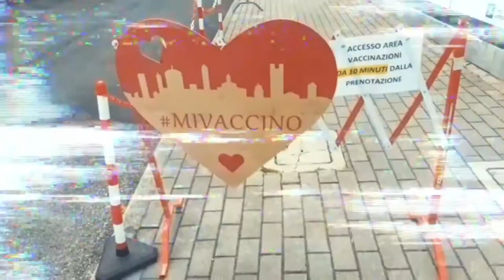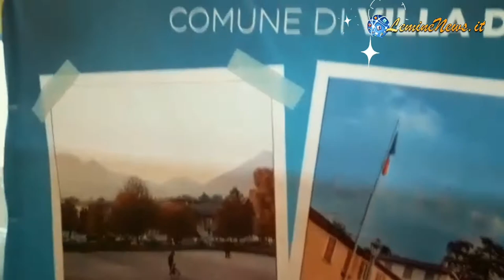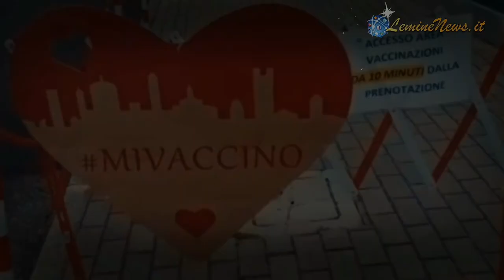Visita al Centro Vaccinale di Sant'Omobono Terme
La nostra inviata Elvira Zanchi in compagnia del Presidente del Distretto Bergamo e Afferente dell’ASST Papa Giovanni XXIII Giambattista Brioschi ci mostrano uno dei centri vaccinali di prossimità realizzati per la campagna vaccinale massiva ubicato a Sant’Omobono Terme in Valle Imagna e che permetterà alla popolazione dei territori vallari e di montagna di ricevere la vaccinazione senza dover affrontare lunghi viaggi per raggiungere una delle sedi bergamasche. È gestito dall'ASST Papa Giovanni XXIII .
Per iscrivervi al gruppo  di LemineNews cliccate il link che trovate quì sotto: